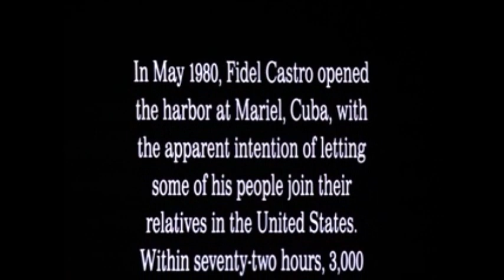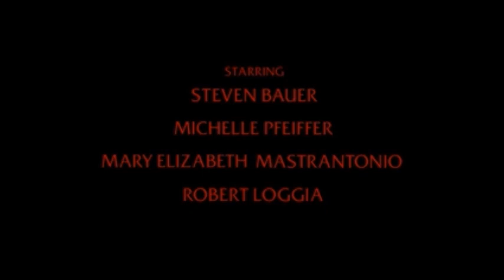Scarface - Opening Credits